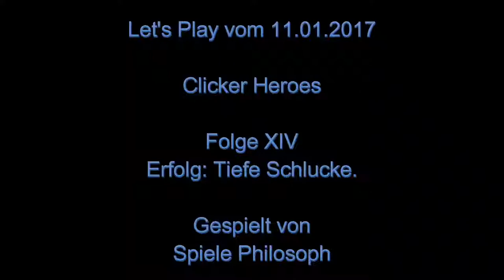Let's Play von Clicker Heroes - Folge XIV - Erfolg: Tiefe Schlucke.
In dieser Folge von "Clicker Heroes" mache ich meinen nächsten Metaweltenreset und bekomme meinen "Tiefe Schlucke" Erfolg, da ich nun insgesamt 101 Antike Seelen gesammelt habe. Dieses Mal verteile ich meine Seelen neu, um Chor'gorloth auf Level 30 zu bringen und die Seele von Borb sinnvoller zu verwenden. Zusätzlich gebe ich noch Tipps, um das maximale Level in einem Durchlauf etwas nach oben zu pushen.